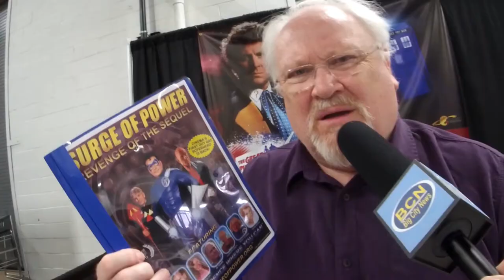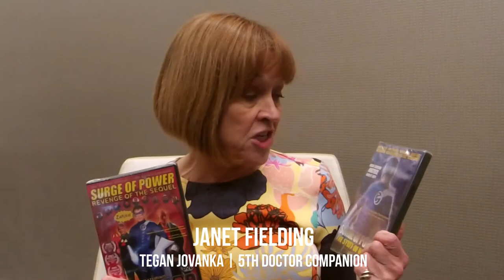Dr Who Tribute Trailer 28 actors EXTENDED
In honor of over 50 years of Doctor Who and 13 Doctors, we celebrate Surge-style. Watch and laugh as our superhero, Surge, flies around fighting Daleks and has a mini adventure in the TARDIS, featuring cameos of twenty-eight (28) Doctor Who actors: Tom Baker (The 4th Doctor), Peter Davison (The 5th Doctor), Colin Baker (The 6th Doctor), Paul McGann (The 8th Doctor), Eric Roberts (The Master), David Bradley (The 1st Doctor recast), Carole Ann Ford (Susan Forman, the 1st Doctor’s granddaughter), Katy Manning (Joe Grant, 3rd Doctor companion), Nicola Bryant (Peri Brown, 5th & 6th Doctor companion), John Barrowman (Captain Jack), Janet Fielding (Tegan Jovanka), Nick Frost (Santa Claus), Michelle Gomez (The Master “Missy”), Pearl Mackie (Bill Potts), Sylvester McCoy (The 7th Doctor), Frazer Hines (Jamie, 2nd Doctor companion), Louise Jameson (Leela, 4th Doctor companion), John Leeson (K-9, (4th Doctor companion), Richard Franklin (Capt. Mike Yates, 3rd Doctor companion) and Emma Campbell-Jones (Cass, 8th Doctor companion), Geoffrey Beevers (The Master), Sarah Sutton (Nyssa), Mark Strickson (Turlough), Ian McElhinney (Ko Sharmus), Mark Dexter (Charles Babbage), Richard Ashton (Ice Warrior), Sarah Madison (Weeping Angel) . This short film runs 19-minutes and is a fan-film style Surge movie, outside of the continuity of the regular Surge of Power movies with many Doctor Who actors joining the fun!